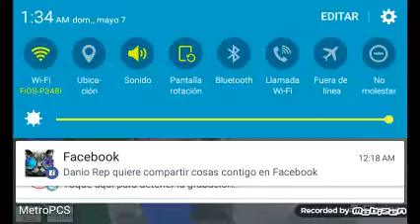A siendo un tycoon en roblox